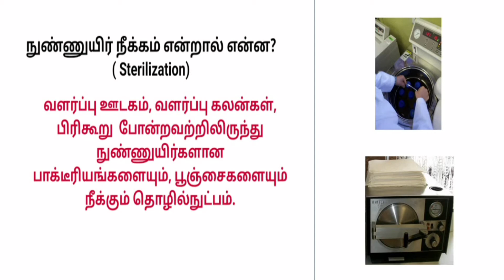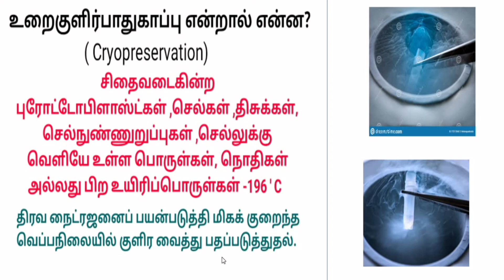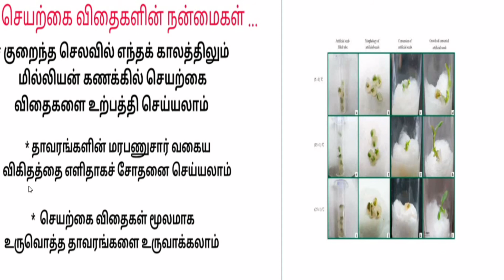12th plant tissue culture 3Mark Tamil medium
12th தாவரத் திசு வளர்ப்பு 3 Mark